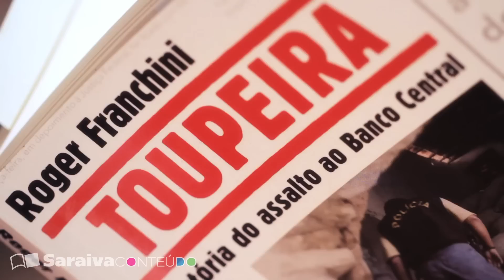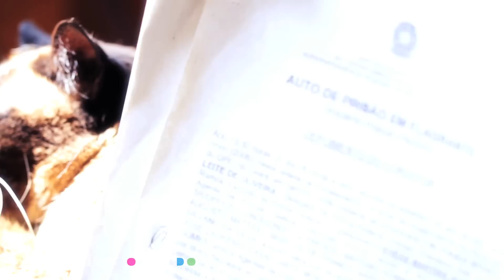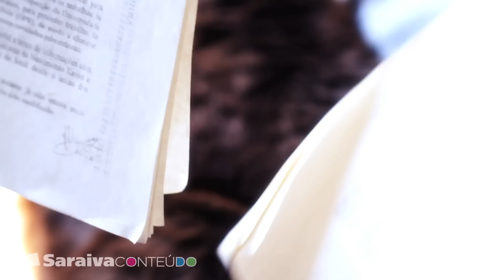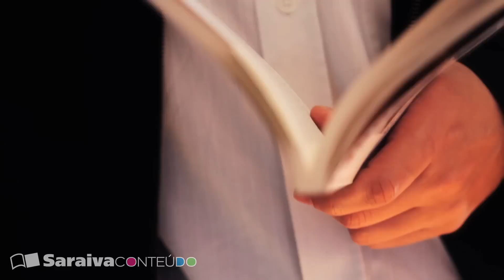Roger Franchini lança Richthofen - O Assassinato dos Pais de Suzane até o final do ano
Por Luma Pereira

Roger Franchini é advogado e ex-investigador da Polícia Civil de São Paulo. Em abril de 2011, lançou o livro Toupeira -- A História do Assalto ao Banco Central, pela editora Planeta. A obra é sobre o roubo dos R$ 164, 8 milhões do Banco Central de Fortaleza, ocorrido em agosto de 2005. Criminosos cavaram um túnel para alcançar a fortuna guardada nos cofres, e protagonizaram o que ficou conhecido como um dos maiores assaltos do mundo.

O assunto voltou a ser comentado na mídia devido à estréia do filme Assalto ao Banco Central, com direção de Marcos Paulo, também sobre o caso. Pesquisando em documentos oficiais, Franchini escreveu este romance, contando também as repercussões do acontecido. Toupeira foi bem aceito pela crítica e conquistou o público, já estando na segunda tiragem de vendas. No vídeo, você confere a entrevista concedida pelo autor, que fala sobre os bastidores do processo de escrita do livro.

Franchini é autor de Ponto Quarenta: A Polícia Civil de São Paulo para leigos, sobre a Polícia Civil paulista. Na conversa, ele comenta seu próximo lançamento, previsto para novembro de 2011: uma obra sobre o caso de Suzane Richthofen, jovem que assassinou os pais em outubro de 2002. Tanto em Toupeira quanto em Richthofen -- O Assassinato dos Pais de Suzane, o escritor procurou transformar a escrita técnica e burocrática dos autos do processo em uma linguagem interessante e acessível ao leitor.